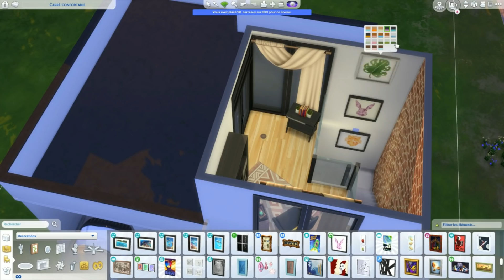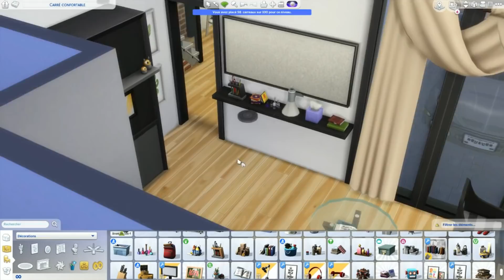*:･ﾟ✧ Mini Moderne 🏡 || Speed build SIMS 4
Merci à EA Game Changers d'avoir rendu cette vidéo possible  !

Et merci à vous d'avoir regardé cette vidéo avec le nouveau kit Mini-Maisons ! Alors, il vous plaît ou pas ?

*:･ﾟ✧

*:･ﾟ✧